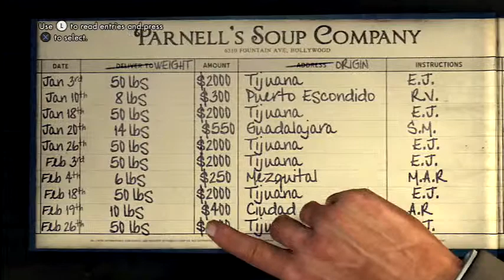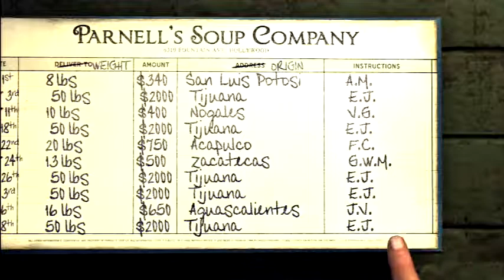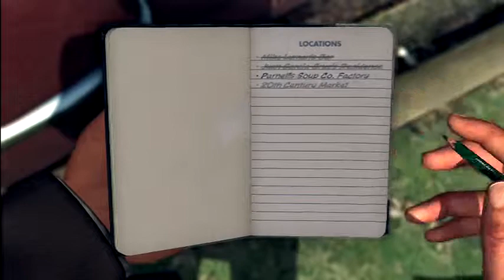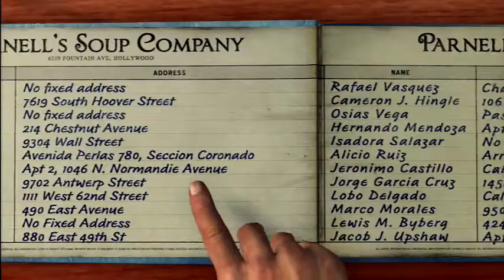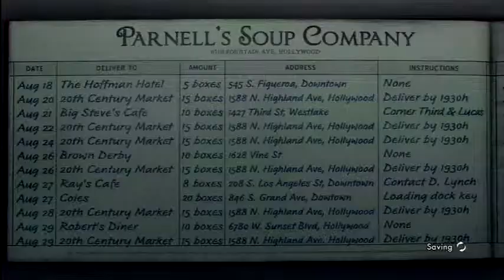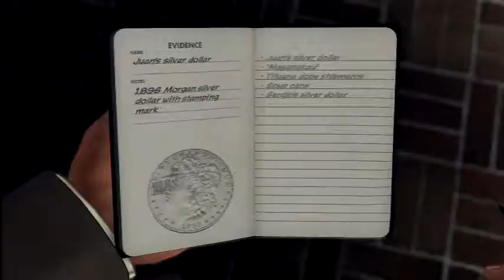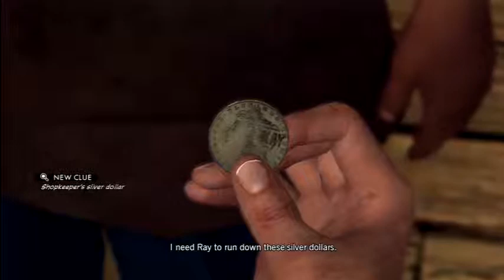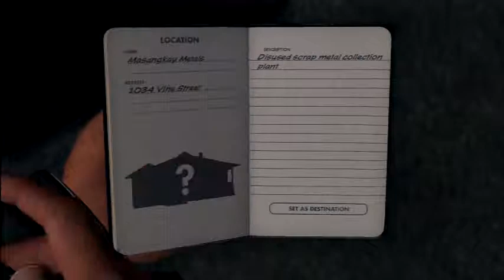L.A. Noire - Part 16: Silver Dollar City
Vice DLC Case #1 - Reefer Madness